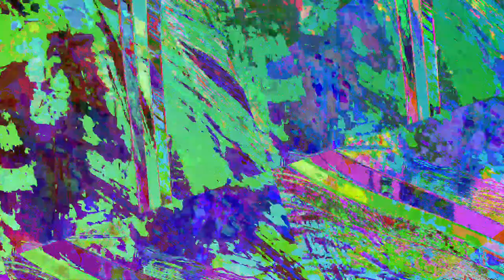[EPILEPSY WARNING] Movie 23 06 06 09h18m50s